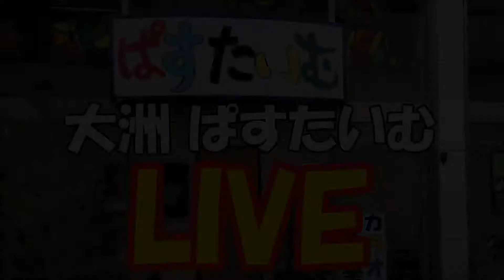【北原たかし】ちょっとだけいい娘cover ～大洲ぱすたいむ～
【北原たかし】ちょっとだけいい娘cover
オリジナル歌手：秋庭豊＆アローナイツ

CB RECORDS
シービーミュージック

〒561-0844
大阪府豊中市利倉西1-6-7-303

2016年3月22日
大洲ぱすたいむにて
愛媛県大洲市常盤町20

■YouTube制作■

♪asian music office♪

〒791-1102 愛媛県松山市来住町1446-10